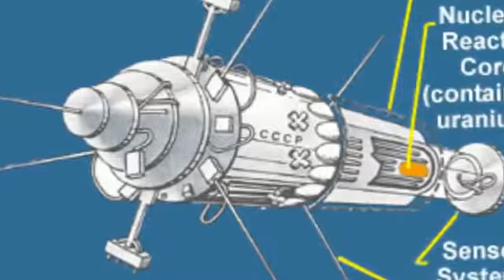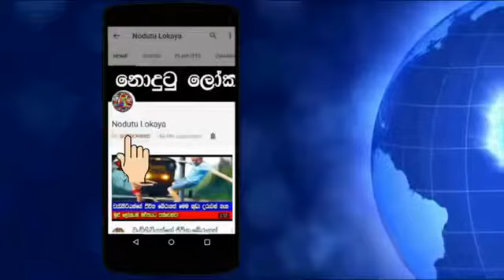Amazing things fell from space to earth